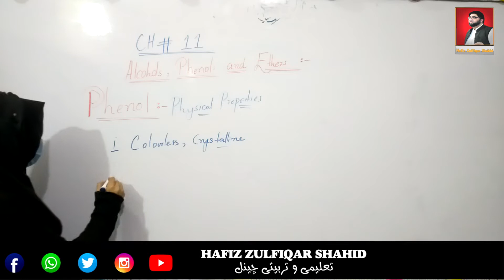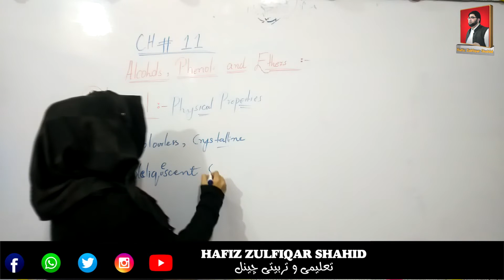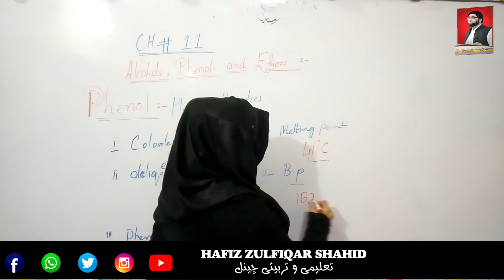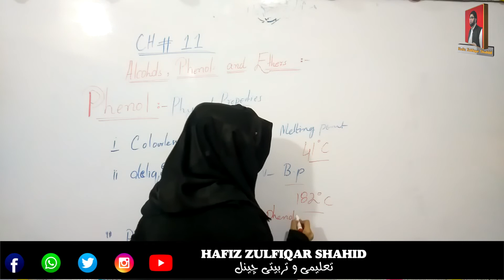Inter Part-2 Chemistry Unit 11{Lecture No 10} Physical Properties Of Phenol